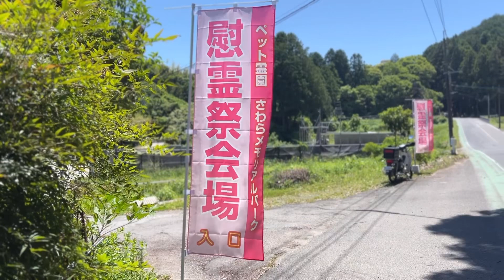愛犬みるくの合同慰霊祭に行ってきたよ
みるさんが旅立って6ヶ月が経ちました。毎年嫌だった梅雨の散歩も懐かしいです。今回は5月に開催された合同慰霊祭に行った内容です。